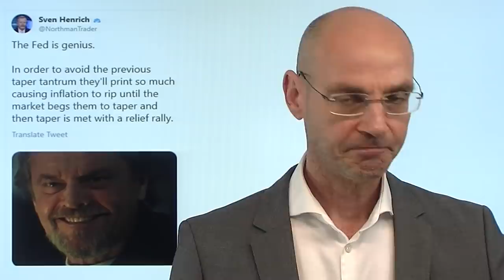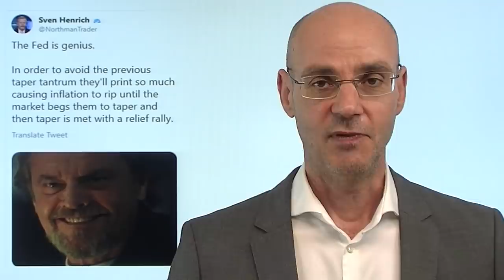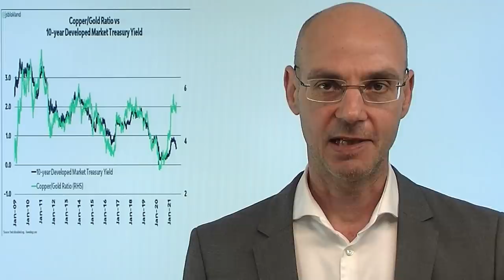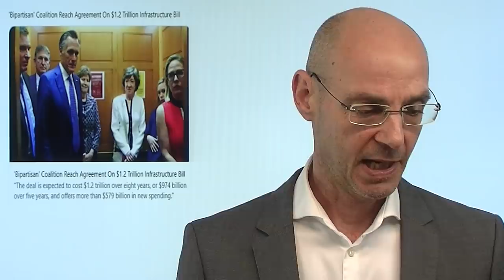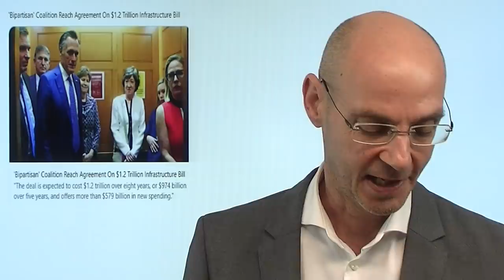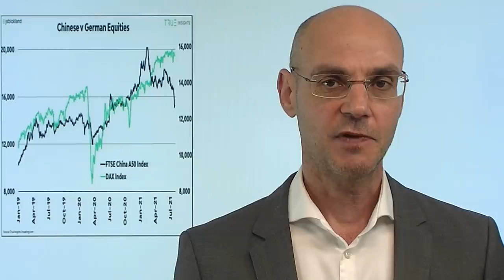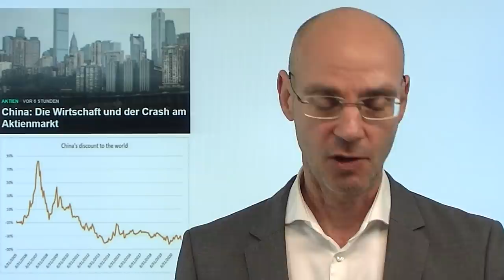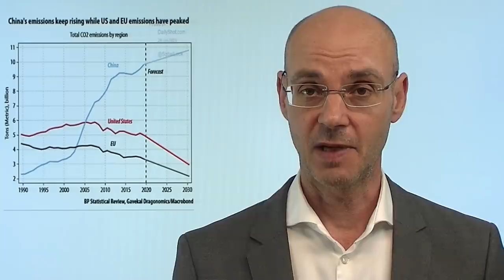Inflation und das Dilemma der Fed! Marktgeflüster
Hinweis aus Video auf Artikel: "China: Die Wirtschaft und der Crash am Aktienmarkt"

Heute ist es wieder so weit: das altbekannte Ritual einer Entscheidung der Fed, die in Gestalt von Jerome Powell alles in die Waagschale werfen wird, um das Thema Inflation kleinzureden. Und ebenso altbekannt: die Märkte werden das Mantra der Fed einer doch nur vorübergehenden Inflation wieder einmal glauben - so wie die meisten Ökonomen. Aber die US-Berichtssaison zeigt: die Firmenchefs, die die Dinge "an der Front" miterleben, sprechen eine andere Sprache: sie gehen von einem dauerhaften Preisauftrieb aus. Und so erwartet uns auch heute wieder eine Märchen-Stunde von Jerome Powell, ein Lehrstück über Theoretiker und Praktiker. Aber die Märkte werden die Geschichten von Powell lieber hören..